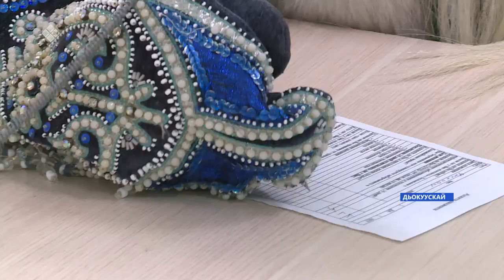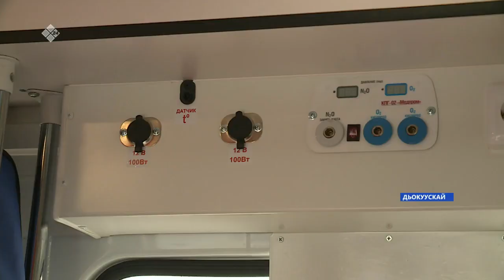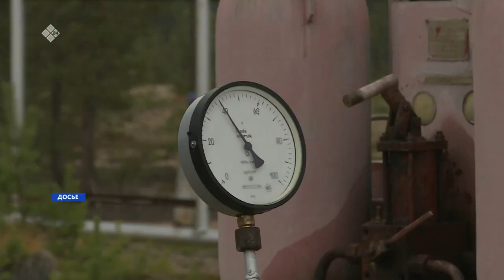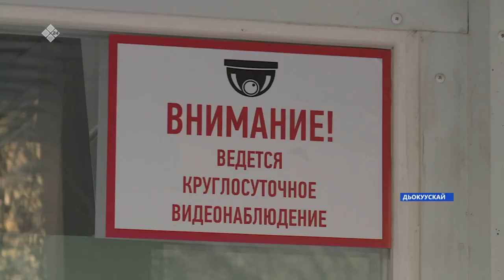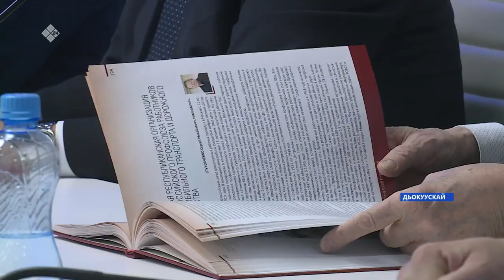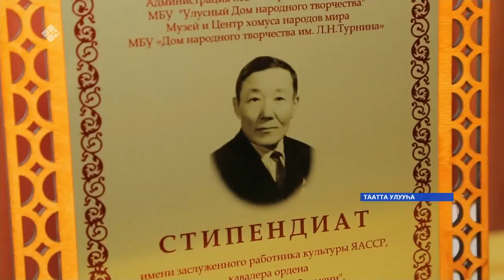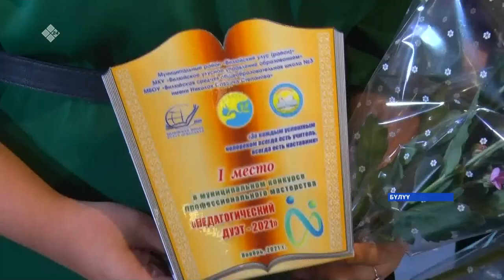«Саха сирэ» информационнай биэрии. Сэтинньи 25 күнэ 18:00ч.